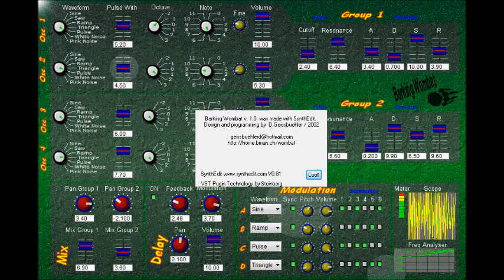BARKING WOMBAT by D.Geissbuehler / Wombat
Barking Wombat is a polyphonic VST synthesizer with subtractive architecture with lfo's modulation destinations enabling you create a variety of crazy sounds. Made by a sound design student many years ago. Barking Wombat v. 1.0  was made with SynthEdit. Design and programming by  D.Geissbuehler / 2002

( no longer works)
web archive